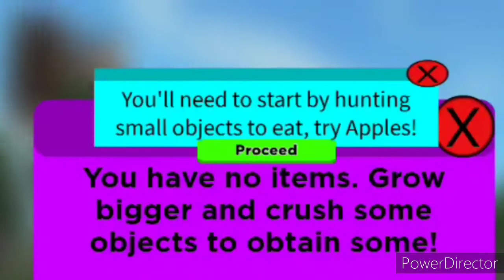Eating and Destroying Everything!!! (Eat & Destroy)